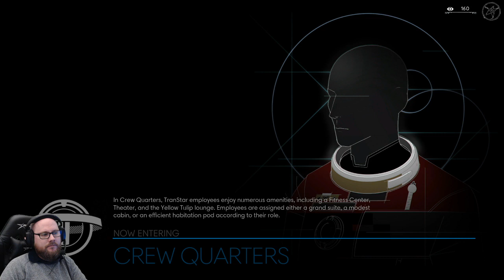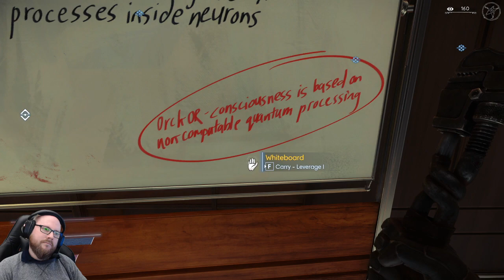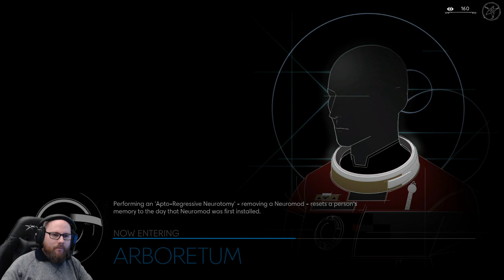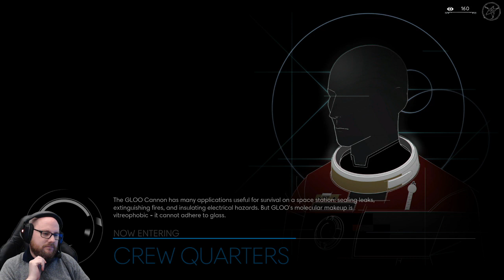PREY · episode 5 ·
so so fast, the sailing ship
    the outer rim, the innocence
    the lovely air
    the wind it breathes
    it comes
    when do you follow, where do you lead
    with a cut clean hand, a fire to feed
    like the signs of the cosmic
    the crush of the eye
    it's just better in blood like the surest old sun